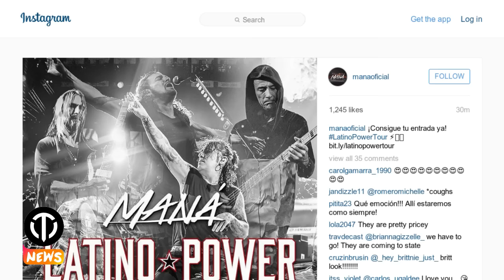Maná Disfrutó De Un Gran Día En Hollywood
Descarga lo ultimo de  Maná, “Cama Incendiada,” disponible en toda las plataformas digitales.

Sigue Maná!

El 10 de febrero fue un gran día para Maná! La Banda de Rock más importante del mundo fue honrada por Carlos Santana, America Ferrera, y sus entusiasmados seguidores al momento de develar su estrella en Hollywood Boulevard. Maná es el primer grupo de rock mexicano en recibir una estrella. Después, la banda participo en Jimmy Kimmel Live! Durante su participación en el programa nocturno, la Legendaria Banda abrió el programa y mostro su lado humorístico junto al presentador Jimmy Kimmel. En Un monologo especial del clásico tema de Los Muppets “Mah-na, Mah-na”  - y con una poderosa presentación de “Corazón Espinado” fueron los encargados de cerrar el programa, mostrando así un pequeño avance de lo que será su próxima gira de conciertos “Latino Power Tour.” Para lo último en noticias de la música, que sea aquí en Topsify Noticias!